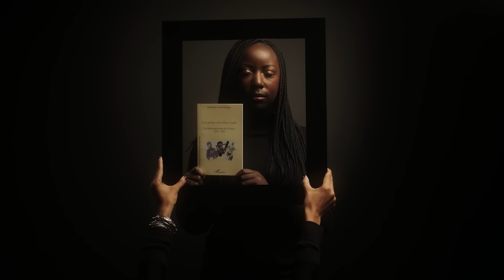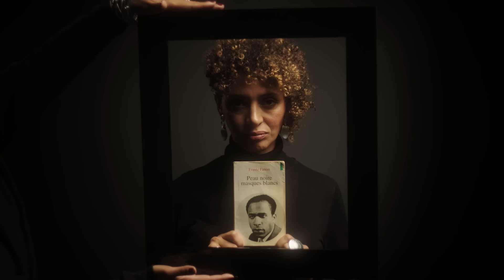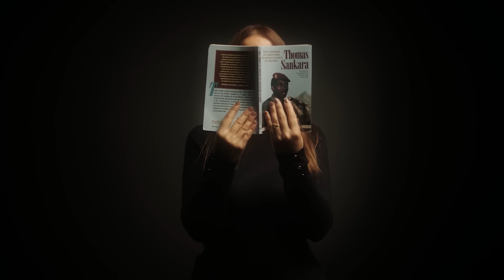Kery James - Amal [Clip Officiel]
AMAL, réalisé par Leïla Sy / Produit par Suther Kane & 94 Side P
Rejoins Kery James sur ses réseaux
Chœurs : Chilla / Fleetzy / K-Reen / Kayna Samet
Auteur : Kery James
Compositeur : Coolax
À travers l'histoire d'Amal Bentounsi, je vous raconte l'histoire de toutes ces femmes, pas vraiment ordinaires, qui font face à l'adversité avec courage et dignité.
Une pensée particulière pour celles qui dans nos quartiers, par le sacrifice de leur temps et de leur personne, portent le monde associatif à bout de bras.
Une pensée émue à toutes les familles de victimes de violences policières qui ont accepté d'apparaître dans ce clip.
« 10 ans après il fallait que je le répète. On n'est pas condamné à l'échec »
Kery James